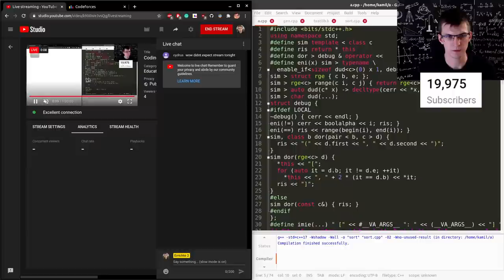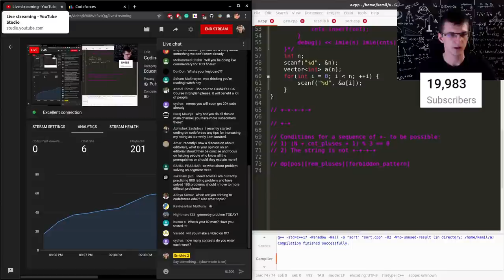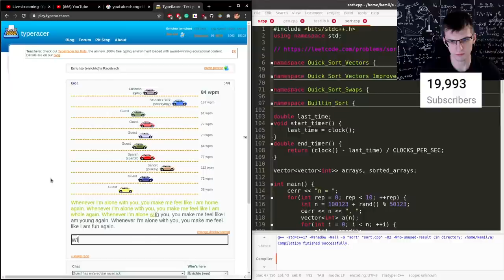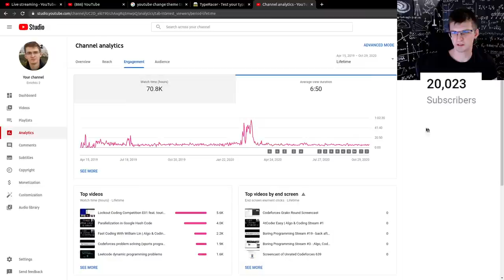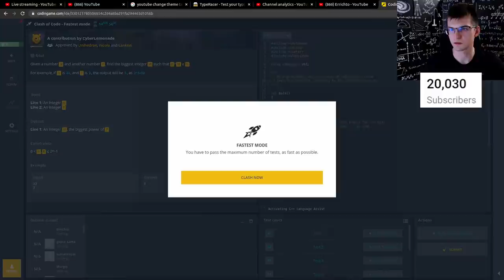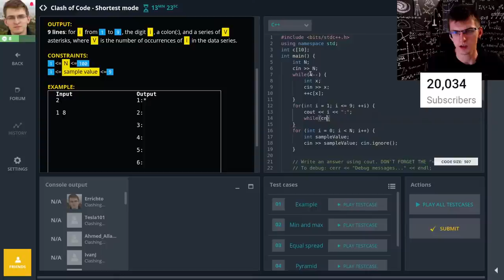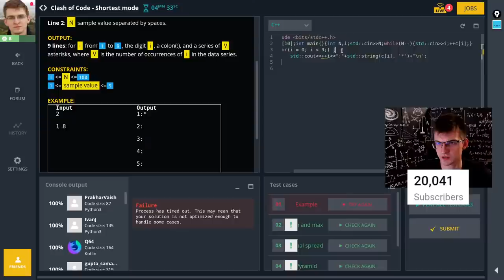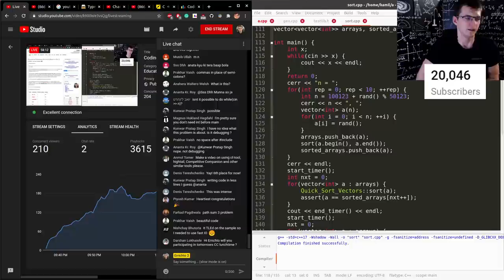Coding & Chatting until 20k subs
I recently stream coding three times a week and it paid off with views and subscribers.